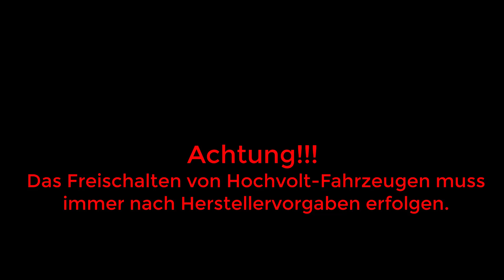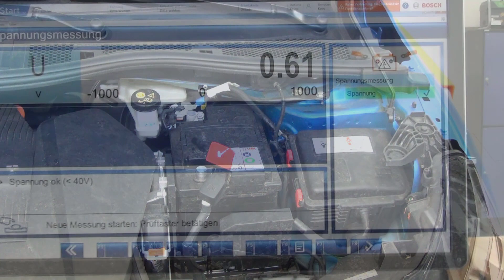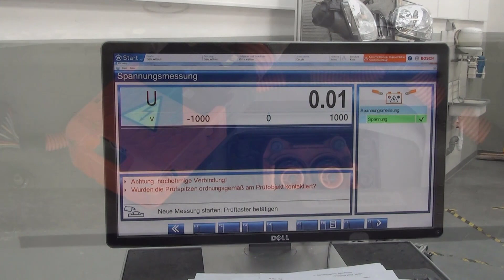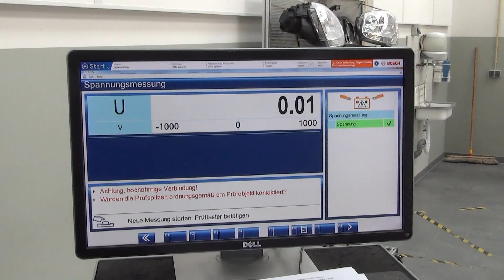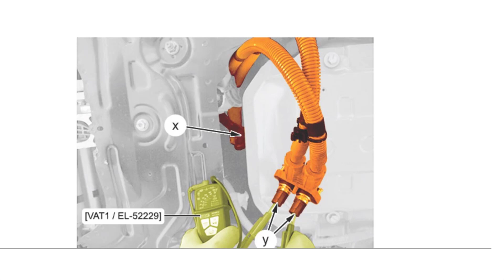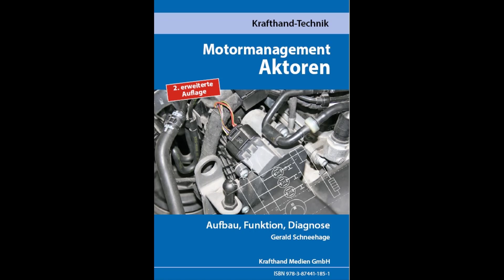Peugeot e-208 Hochvolt-System spannungsfrei schalten.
In diesem Video geht es um das sichere Abschalten des Hochvolt-Systems im Peugeot e-208 (auch baugleich mit dem Opel Corsa e). Das Hochvolt-System ist ein wichtiger Teil des elektrischen Antriebs und enthält eine hohe Spannung, die gefährlich sein kann, wenn sie nicht ordnungsgemäß behandelt wird. In diesem Video zeigen wir Ihnen, wie Sie das Hochvolt-System sicher spannungsfrei schalten können.. Das Video zeigt die Spannungsfreischaltung nach dem Peugeot Reparaturleitfaden Stand 02/2023.
Der Peugeot e 208 ist baugleich mit dem Opel Corsa e. Opel Corsa e spannungsfrei schalten.
"Aus dem Handwerk für das Handwerk"
Hochvoltsystem spannungsfrei schalten und allpolige Spannungsfreiheit feststellen.
Sicherer Umgang mit Hochvolt-Systemen in Kraftfahrtzeugen.
Sicherheitsmaßnahmen im Kfz für das Arbeiten an HV-Systemen.
Elektro- bzw. Hybridfahrzeugen in der Praxis.
Was muss ich tun wenn ein Elektroauto zur Reparatur oder Wartung in meine Werkstatt kommt? Was ist bei Arbeiten am Hochvolt-Teil zu beachten? E-Mobilität, HV Fahrzeug, Elektromobilität, HV-Fahrzeug, spannungsfrei machen, schalten, Spannungsfreiheit feststellen.